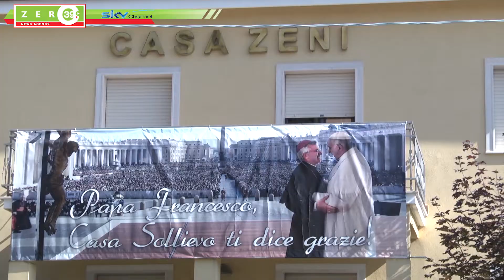'' Casa Zeni '' Casa Sollievo della Sofferenza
Accredito bancario su IBAN
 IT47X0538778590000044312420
BIC/SWIFT: BPMOIT22XXX
intestato alla Fondazione Casa Sollievo della Sofferenza presso BPER Banca  Filiale di San Giovanni Rotondo (FG).